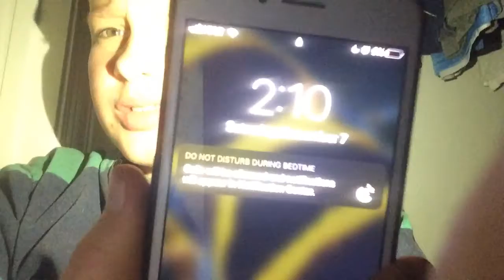OmG ghosts ate me 3am